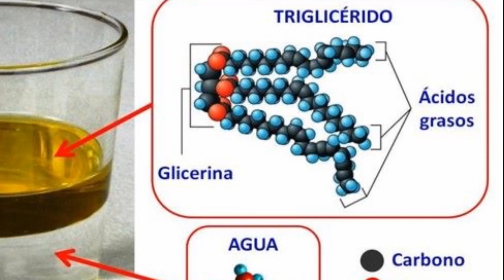¿POR QUÉ EL ACEITE SALPICA AL FREÍR ? | CurioCiencia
- Porque salta el aceite
- Porque salpica el aceite
- Porque el aceite salpica
- Porque al freír salpica el aceite